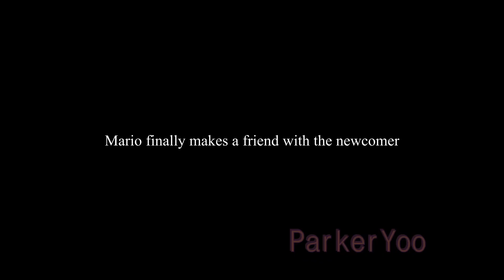Mario when Sora got in Smash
This is how Sora SHOULD have been introduced. Mario has had it with being bullied by all these DLC fighters. He about to snap. Smash Ultimate Meme.

After last video, I wanted to make a more wholesome video. The truth is I love Smash Bros. It's been my escape during hard times of my life. And even though Sora wasn't my #1 choice for the final fighter, I'll never forget the moment when he was revealed. A truly epic moment in gaming history.